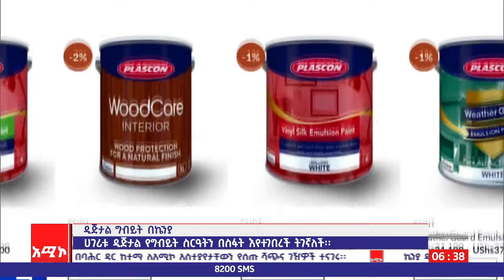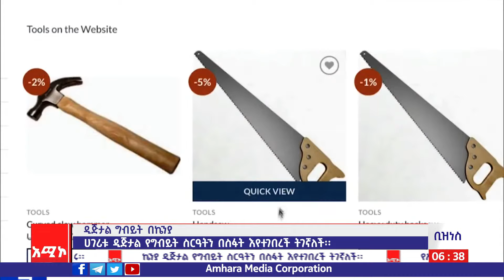ንግድና ምጣኔ ሃብት ዜና ባሕር ዳር: ታኅሣሥ 22/2015 ዓ.ም (አሚኮ)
ዜና መጽሔት ባሕር ዳር: ታኅሣሥ 22/2015 ዓ.ም (አሚኮ)